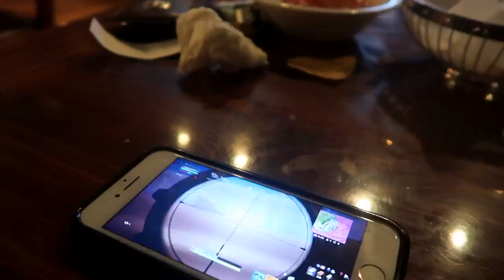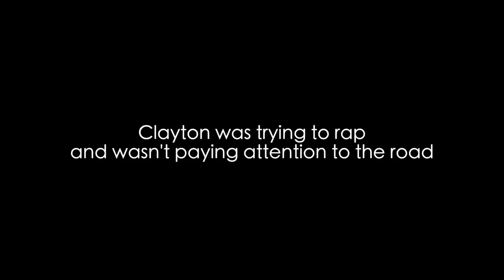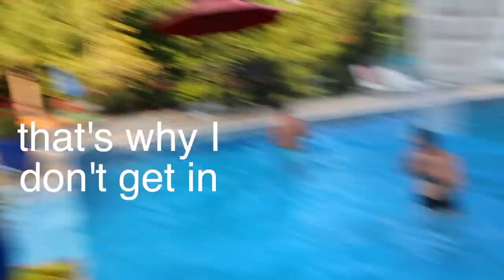VLOG 173: fortnite, drowning, and cutting ears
Rachel's Instagram: Bushwhacked
Rachel's Snapchat: oxyphotos
Joe’s instagram: smokeyjoe66

Clayton's Instagram: Claytonbush2000
Clayton's Snapchat: Claytonbush2000
Dalvin’s Instagram: _dalvin

Hunters Instagram: hunter_hates_ig

Loryn’s Instagram: lorynhansbrough

Hannah’s Instagram: hmccalll
Zacks Instagram: z_stahl88
Andy’s Instagram: andydeat